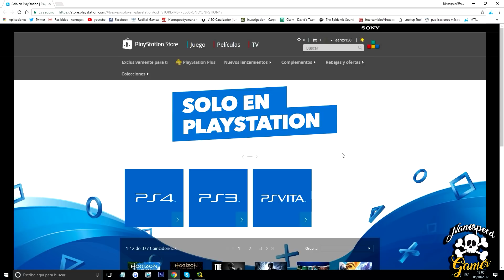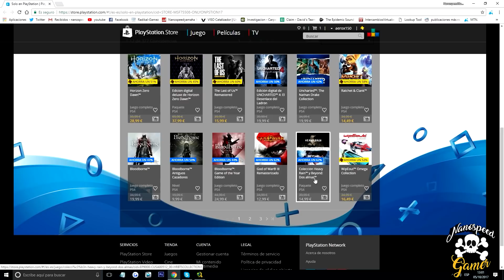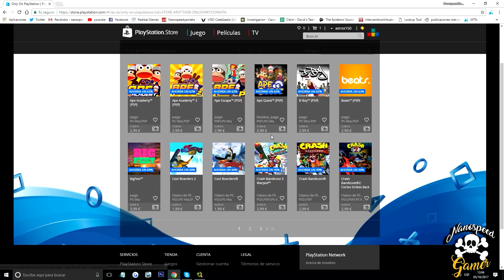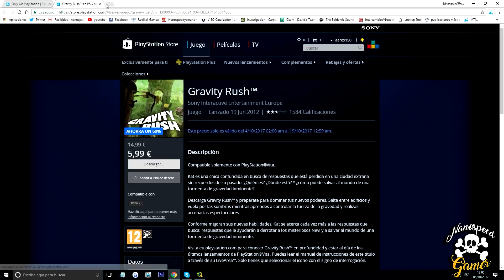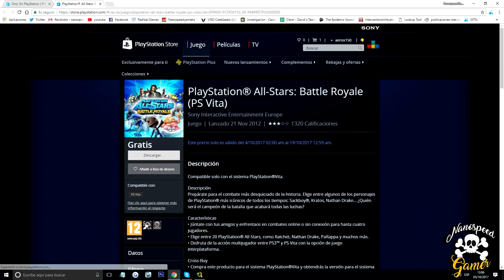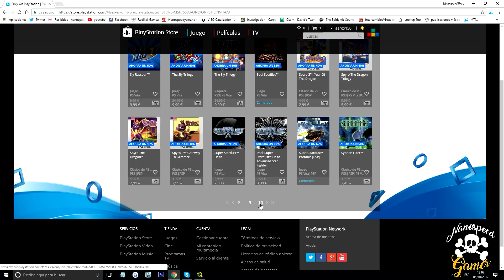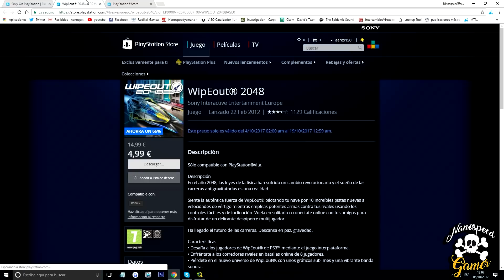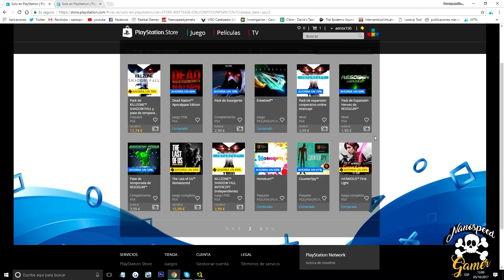Juegos Playstation Store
Ofertas en Playstation Store ( EU ) , Juegos para PS4 PS3 y Playstation Vita a muy buen Precio

Que Juego es el Video de la INTRO?